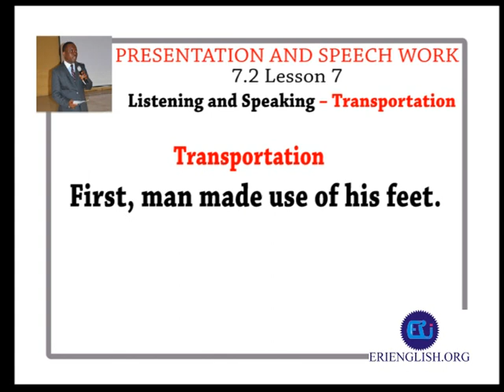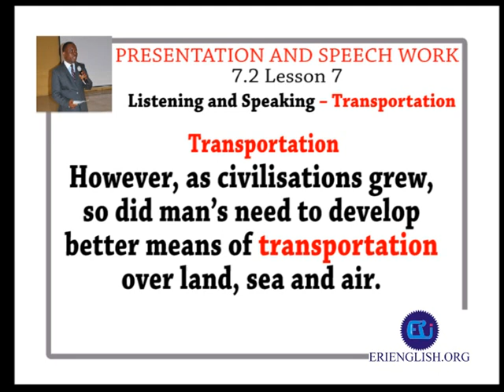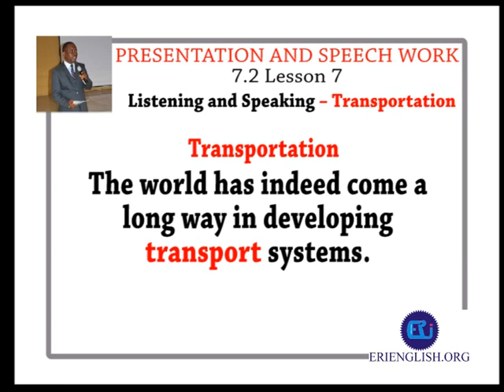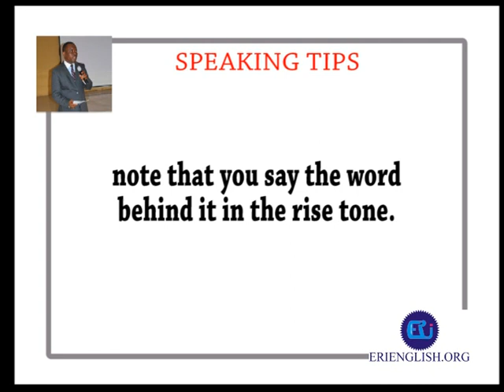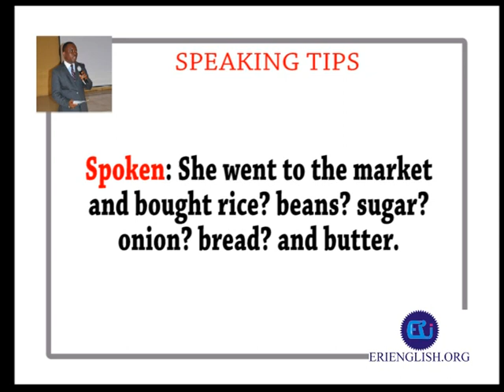How Well Can You Listen and Comprehend? Try This Transportation Passage